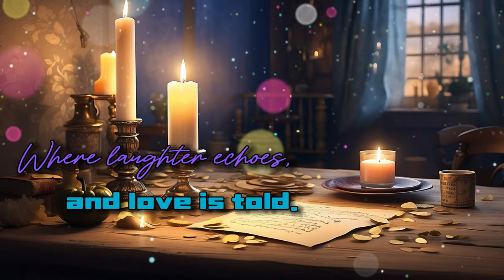On my table | AI Creation | HW Blue | Rayblue Music